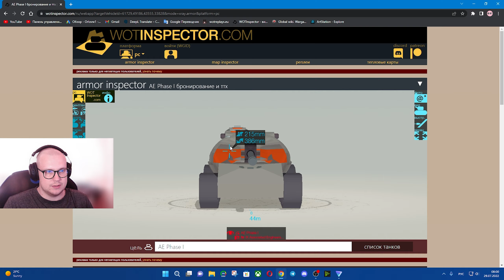AE Phase 1 - Стоит ли брать в 2022. Хороший танк для игры от рельефа. Обзор. [World Of Tanks]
Всем привет друзья! Сегодня мы продолжим наш диалог о наградных танках за Боевой пропуск. Речь пойдет об Американском представителе тяжелых танков - машина девятого уровня, акционны AE Phase 1. Я буду брать этот танк себе в ближайшем будущем, потому что машина имеет ряд интересных особенностей и достойных характеристик о которых мы сегодня и поговорим, поехали!

Разрабатывался с 1951 года. Преимуществами четырёхгусеничного танка являлись возможность продолжения движения и маневрирования при повреждении двух гусениц, а также использование башенного погона большого диаметра. После анализа проекта фирме Associated Engineers Inc. была заказана проработка второго варианта с побортным приводом гусениц. В металле не изготавливался.

ПыСы: Друзья, если Вам понравился этот ролик и Вы хотите получать еще больше подобного контента, подпишитесь на мой канал и оставьте лайк этому видео, таким образом, я буду понимать что двигаюсь в правильном направлении. Спасибо.